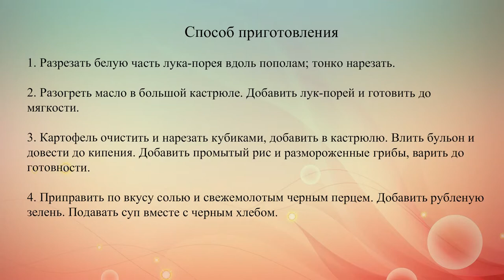Постный суп с грибами и рисом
Для постных супов подойдут любые грибы: как свежие, так и замороженные. Постный суп с лисичками имеет не только приятный аромат, но и превосходный вкус.